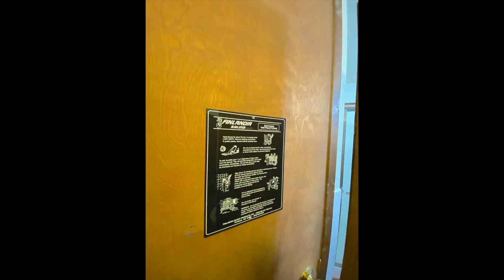2465 Marine Court Richland WA 99352 The Movie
GORGEOUS 3bd 2 bath Clipper Ridge Townhome, completely remodeled! This one is a show stopper... Nestled in the highly coveted and secluded North Richland Clipper Ridge Community, this Townhome has so much to offer- The floor plan is open and bright, plus the all new LED light fixtures ensure it will stay well lit even at night. Large Living Room with Fireplace with granite surround and custom mantle, and rich hardwoods. Kitchen offers all new white cabinetry, quartz counters, new stainless steel sink and faucet, new stainless steel appliances, and a stunning custom backsplash with epoxy grout. All the colors in this home are neutral, and all the paint inside is new! All new exterior doors with matching keyed locks and new interior doors, new door knobs, and striking white baseboard trim as well. Plus central heat and ice cold air! Master is on the main level, very spacious, with new luxury cut pile carpeting, and lots of closet space and a beautiful Master bath with tub and shower with tub to ceiling tile surround with epoxy grout, large vanity with quartz countertop and new commode. Also on the main floor you will find another bath with shower, quartz counters, new commode, and laundry center with a washer and dryer included! The other bedroom on the main level is nicely sized and features a large closet as well. Upstairs you will find a 3rd bedroom, or it could be anything else you would like to make it... It is a large and spacious room with a built in desk area, and huge closet area and new carpeting as well. Off the Dining and Kitchen area, the sliding door opens up to a terrific newly refinished deck with fire table (included) that backs up to a serene and spectacularly landscaped island with mature trees that provide a canopy of shade and privacy. The setting and surroundings are breath-taking. Add to that this unit is the only one in Clipper Ridge to provide a carport and a workshop, plus exterior shed (lots of storage with this home), extra guest parking spaces, many expansive manicured green areas, free RV parking, Large Club House with indoor/outdoor pool, kitchen, workout/exercise room, Saunas, Dressing/Locker Rooms, pool table, Fosse ball, ping-pong, a playground, Tennis Courts, large park. Close to Hanford, WSU, and the River, and North Richland is very cycle-friendly. The list goes on and on. One look and you will agree that you have found your next home! Only $259,900. MLS#247638